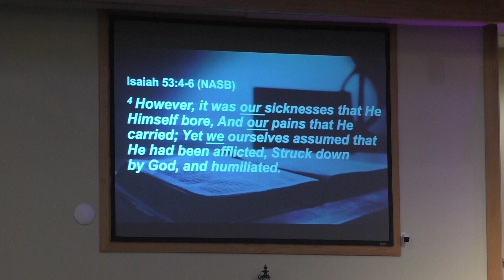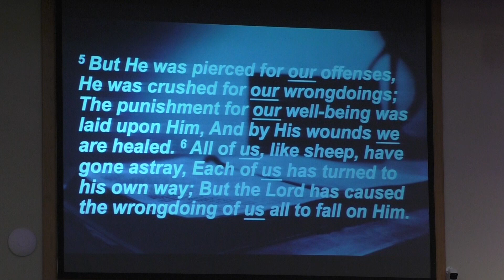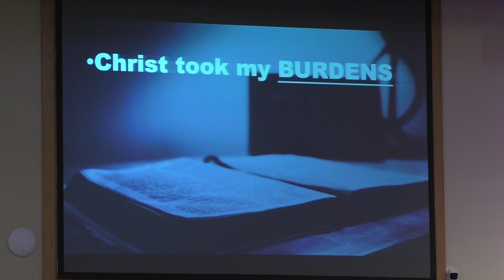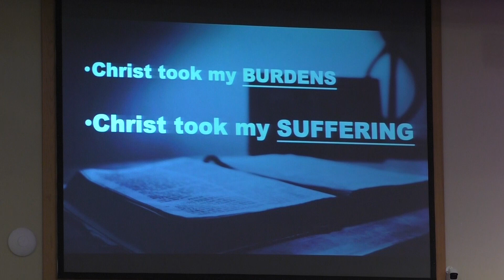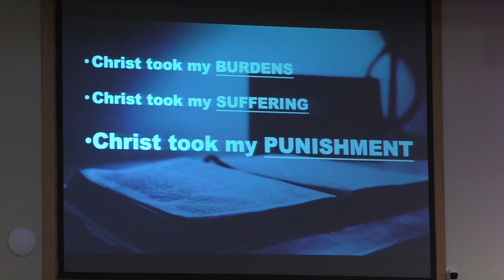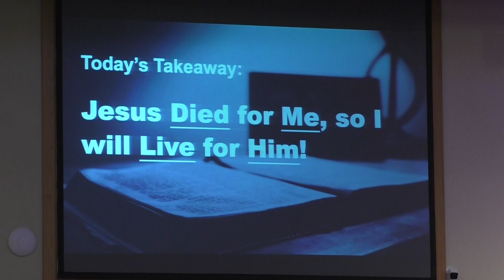Core 52 - "Atonement" (9-17-23)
Pastor Jeff continues the Non-Fiction sermon series with a message on Atonement